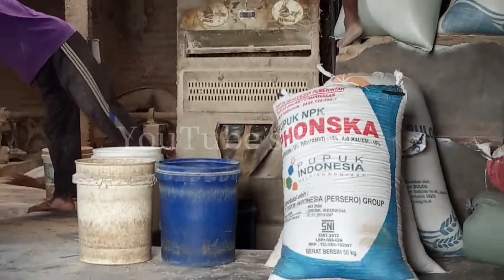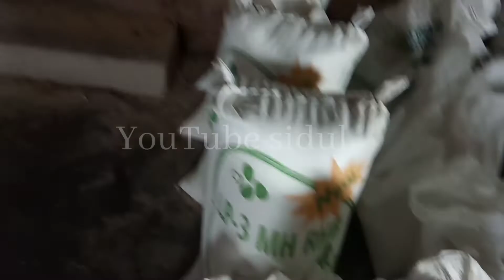proses penggilingan padi lancar bagi para petani